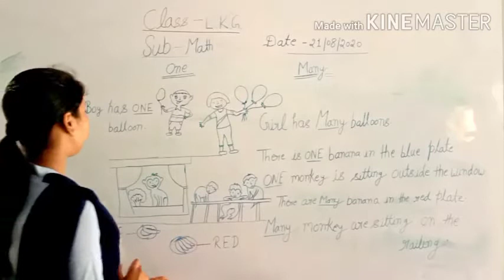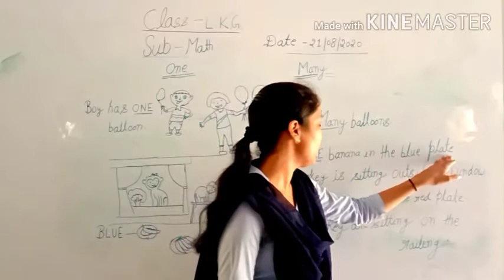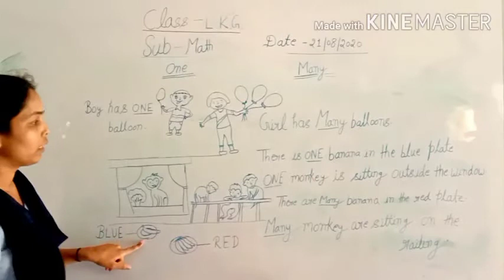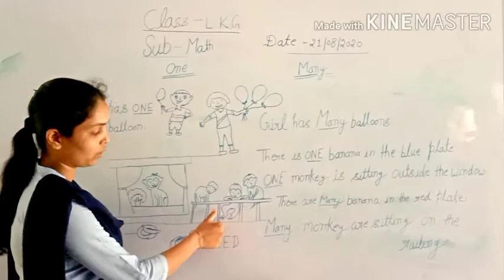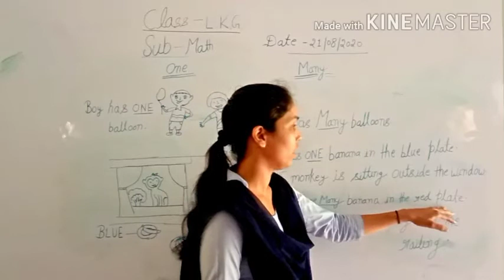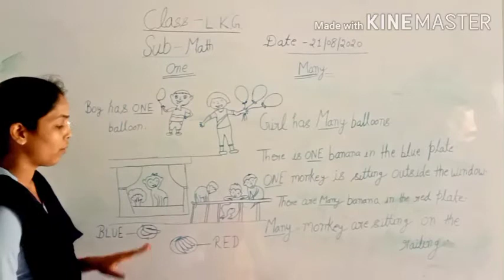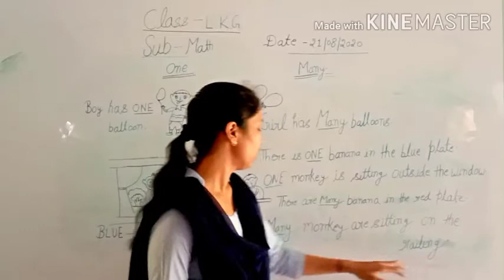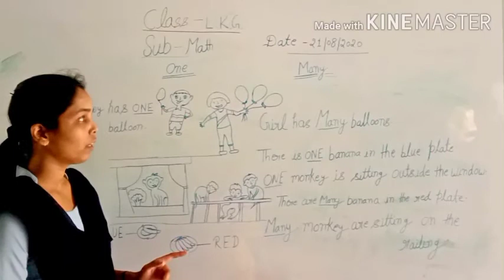Class- L.K.G., Subject-Math, 21/08